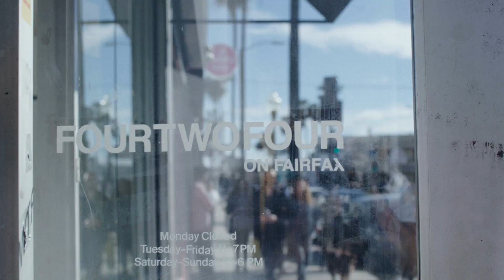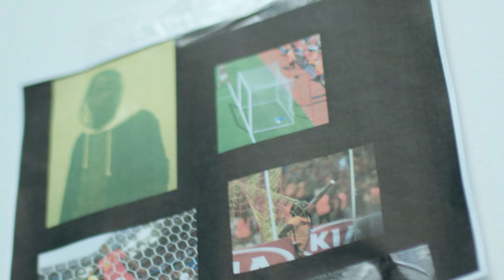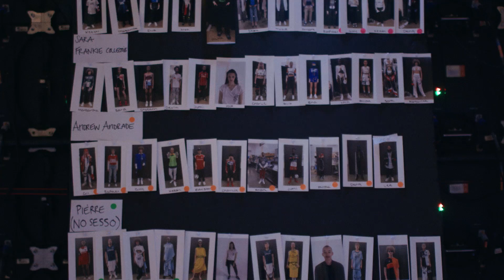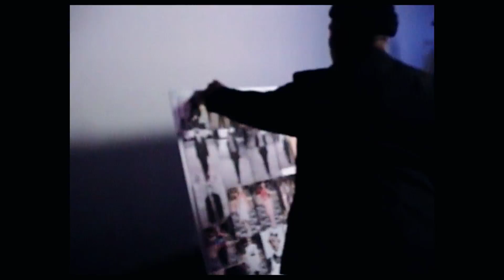Soccer Kits Inspire Fashion Runway Creativity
adidas and MLS teamed up to create SEAMS - A fashion show that re-imagined the 2019 MLS Jerseys. Four creators took on the challenge to transform MLS Jerseys into iconic looks.

They had three weeks...